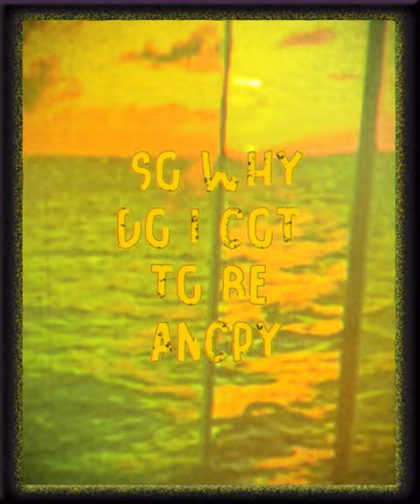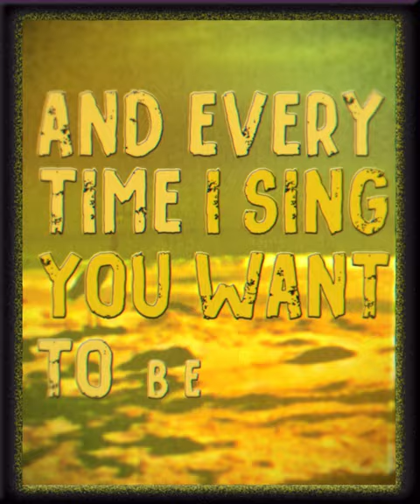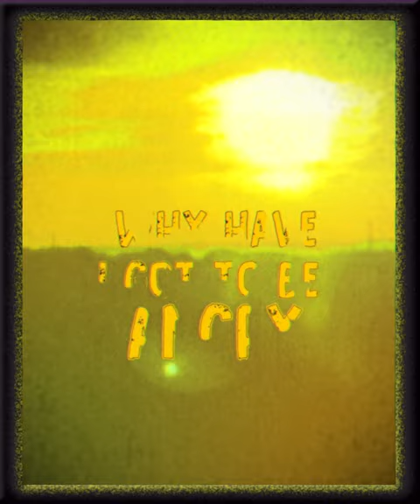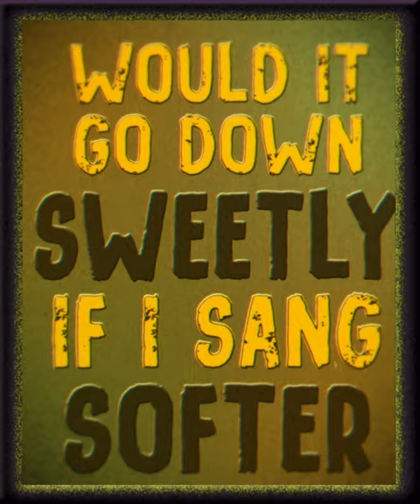Chastity Brown - "Golden" (Lyric Video)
Written and Performed by Chastity Brown
Video by Adam Dunn
Mixed by Greg Schutte at Bathtubshrine Recording MPLS
Mastered by Huntley Miller
Cover Photo by Wale Agboola
Cover Design by Lily Rachels
Released by Red House Records

It seems like only yesterday but it was 2011 when Nikki Finney was accepting her National Book Awaard for her book “Head Off & Slit”. In her speech she said something that got to my core. She said, “One of the things I always thought about when I was very, very young and dreaming of being a poet was, 'Is it possible to write something absolutely beautiful about something absolutely heartbreaking or absolutely difficult or painful?'"

In that regard, This song feels to me one of my many attempts to say the difficult things beautifully. I began writing the tune a few weeks back before George Floyd’s life was taken. So the wind was about, so to speak. Amid this Uprising with smoke looming in the air over this whole city miles away my sweet and talented nephew was on his way home in Harlem and was beat up by the police.

My breaking point, my boiling over.

This collective trauma that black, indigenous, immigrant, and queer/trans folk feel is real. It’s every god damn day. Yet, we still thrive and flourish in our natural beauty, we still have swag and songs for days. We still have wild and wondrous imaginations like we are all the children of Octavia [Butler].

I went into my garage studio on June 2nd at noon and came out at 8pm having written and recorded the entire song on my iPad. It felt electric. It felt like a griot was singing the whole tune in my ear. And I was just trying to keep up. This is for me, my people, and the UPRISING to defund police here in Minneapolis and thereby set a new standard for how communities want to be protected.